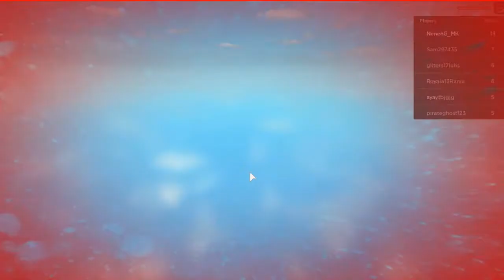Neneng main Parkour - ROBLOX